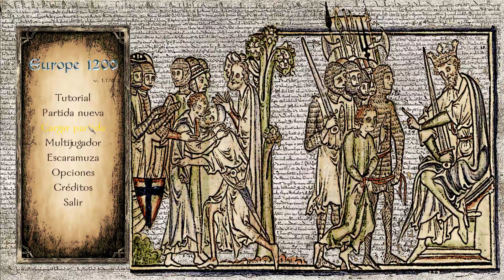Mount and Blade: Warband | Europe 1200 - Gales - Lucius Artorius Castus - 04 | Gameplay Español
►►►►►►JUEGO◄◄◄◄◄◄
Mount & Blade: Warband es una expansión independiente de Mount & Blade. Fue desarrollado por TaleWords y distribuido por Paradox Interactive. Salió a la venta el 30 de marzo de 2010. Este juego es seguido por Mount & Blade II: Bannerlord

stalker elite 85
Stalkerelite85
Stalker elite 85
stalkerelite85
stalker elite 85
Europe 1200
MOD
Europe